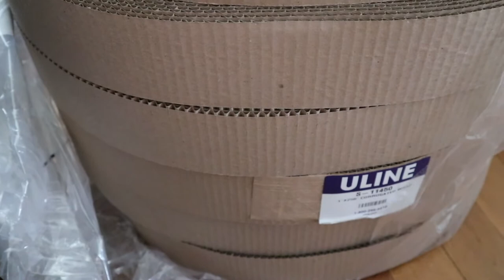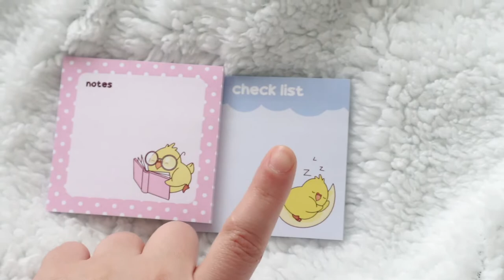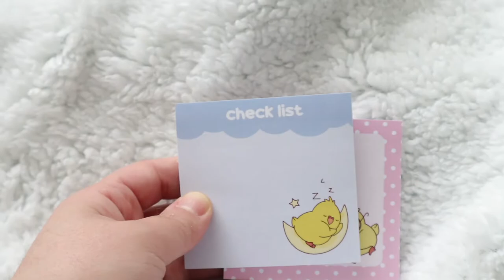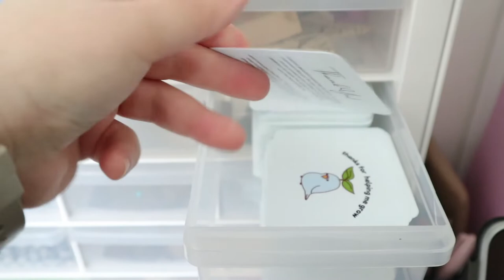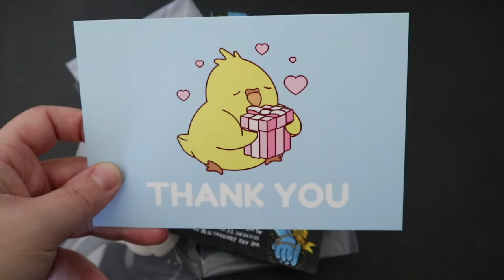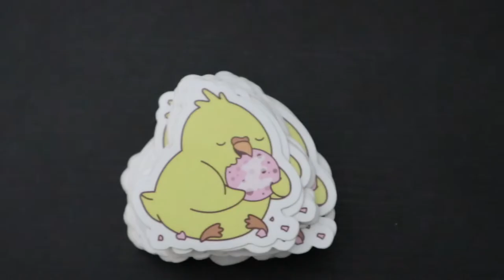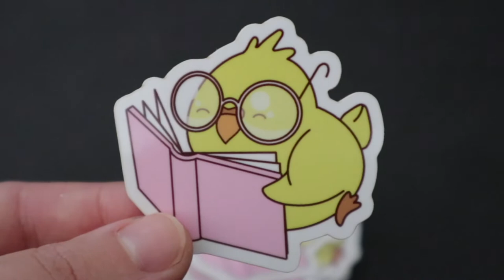Launching New Etsy Shop & Small Business Haul 📦 Behind the Scenes of Running a Small Business🌱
can't believe we're already halfway through May! I'm looking forward to the summer so much! :)

in this vlog, i'll be showing you guys some things I did during some days in the past week and there are some older footage as well~

Shops mentioned in the vlog are Vistaprint, Uline (only available for Canadians) and Stickerapp.

🌷 Timestamps  🌷
0:00 - Flock update
11:09 - Uline packages
14:11 - Vistaprint
15:09 - Toy storage/organization
20:30 - Stickerapp

My Filming Equipment:
🌸 Canon T3i